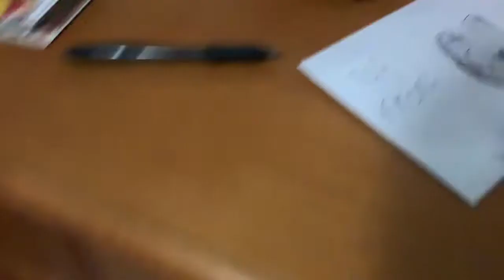Part two sorry I’m in a rush (last part!)